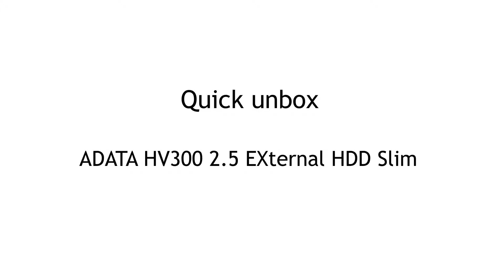Unboxing DashDrive HV300 1TB 2.5 USB3.1 Red hands on review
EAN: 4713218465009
Supplier code: AHV300-1TU31-CRD